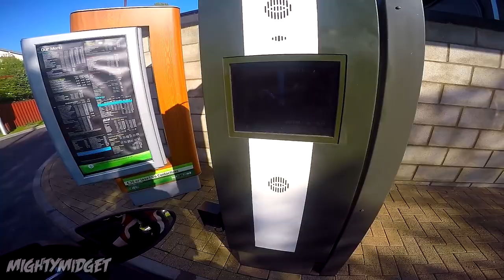SUPERMOTO VS MCDONALDS